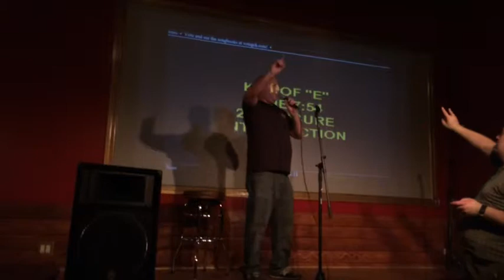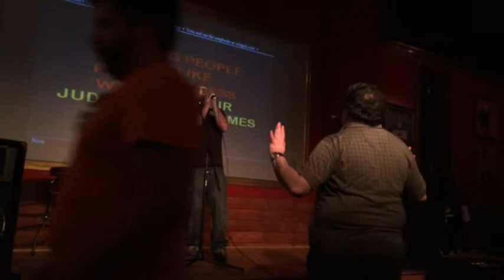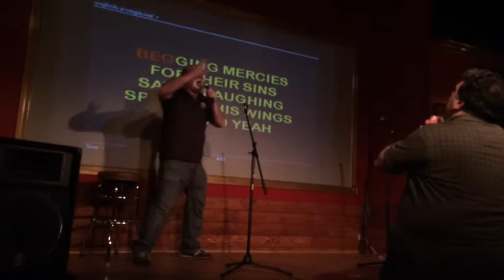Levi performing karaoke War Pigs